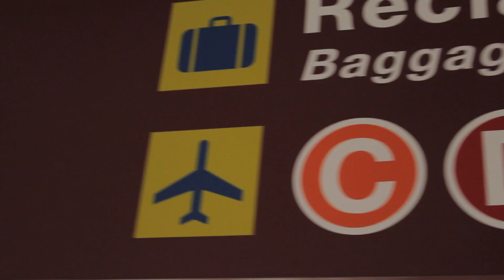trndsttrs In Puerto Rico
The trndsttrs hit their mother land...well their father land of Puerto Rico on family vacation.

Follow us online:
Instigram: trndsttrs
theSerranoGoodlife.Tumblr.com
Facebook.com/TheSerranoGoodlife